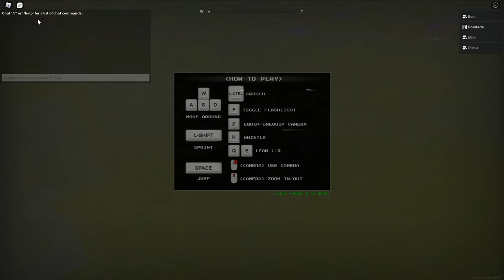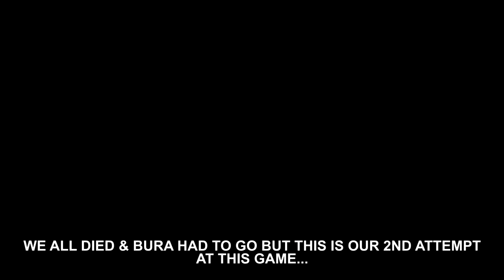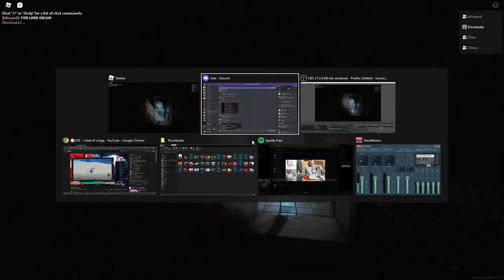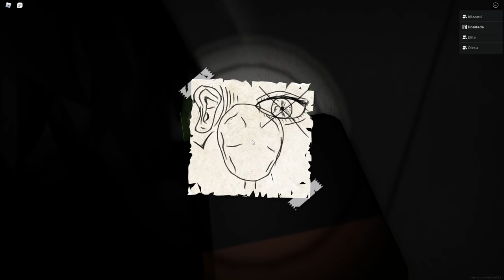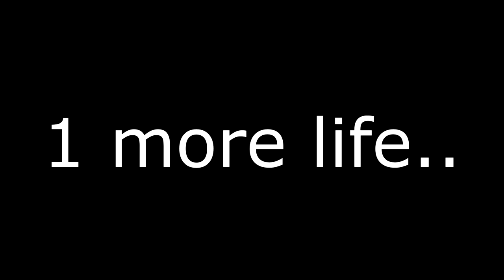Playing The NEW Roblox Horror Game.. (Apeirophobia)